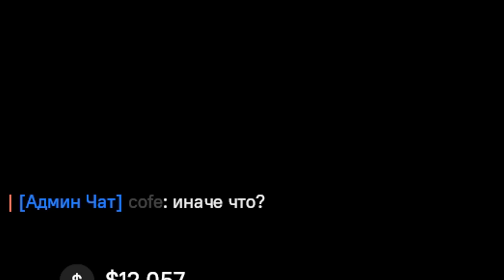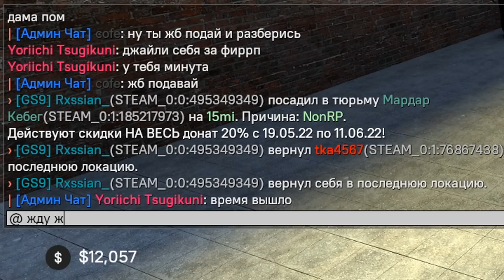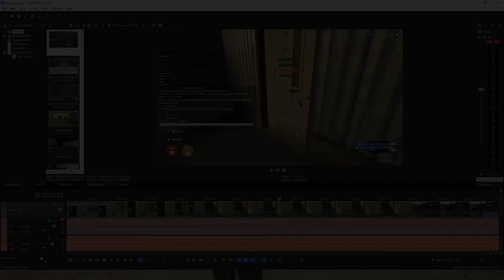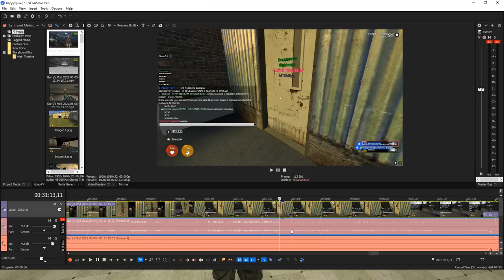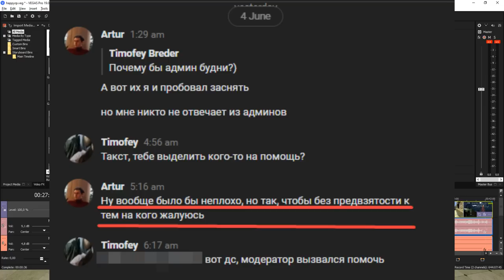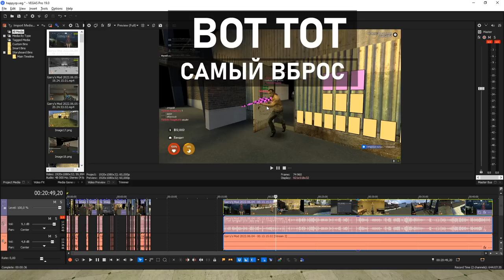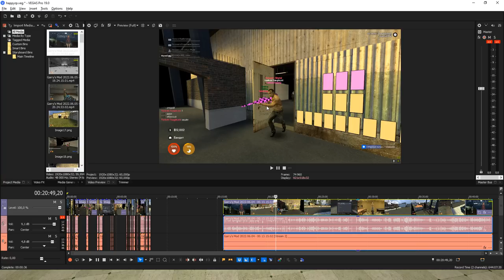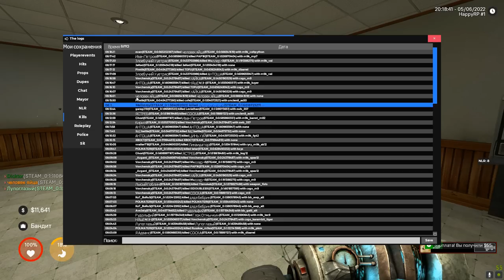ДОНАТНОЕ БЫДЛО ПОЛУЧАЕТ БАН В Garry's Mod DarkRP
В этом видео донатное быдло получает бан в Garry's Mod DarkRP